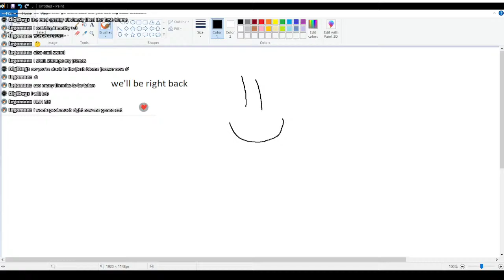I have a cold so let's go to the hot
This modpack is a custom modpack built around my gameplay preferences. The modpack version is Forge 1.19.2 with 81 mods, and the full mod list is below-

Advancement Plaques
AeroBlender
AI Improvements
Alex’s Mobs
Allomancy
AppleSkin
Aquaculture 2
Balm
Better FPS
Biomes O Plenty
Caelus API
Callable Horses
Caves and Canyons
Charm of Undying
Citadel
Clumps
Collective
Comforts
CoroUtil
Cosmetic Armor Reworked
Craftable Horse Armor & Saddle
Cupboard
CuriosAPI
DoesPotatoTick?
Durability101
Elytra Slot
Explorify
FerriteCore
Forgiving Void
GeckoLib
GraveStone Mod
Guard Villagers
Guide-API Village and Pillage
Healing Campfire
Horse Expert
HT’s TreeChop
Human Companions
Hunter’sReturn
Ice and Fire: Dragons
Iceberg
Inventory Sorter
Iron’s Spells ‘n Spellbooks
Jade
JourneyMap
Just Enough Items
Lightspeed - Launch optimizations
Mobtimizations - Entity Performance Fixes
ModernFix
Mouse Tweaks
Neat
Oculous
Ok Zoomer Forge
playerAnimator
Polymorph
Puzzles Liv
Realistic Horse Genetics
Realm RPG: Fallen Adventurers
Realm RPG: Sea Dwellers
Rubidium
Sapience
Shiny Horses Forge
Sky Villages
Small Skips
Sophisticated Backpacks
Sophisticated Core
Stupid Horse Stand Still
TerraBlender
The Aether
The Aether: Redux
Towers of the Wild Modded
Towns and Towers
Upgraded Core
Upgraded Netherite
Vampires Need Umbrellas
Vampirism - Become a vampire!
Vampirism Integrations
Waystones
When Dungeons Arise
Yeetus Experimentus
Yung’s API
Yung’s Better Dungeons